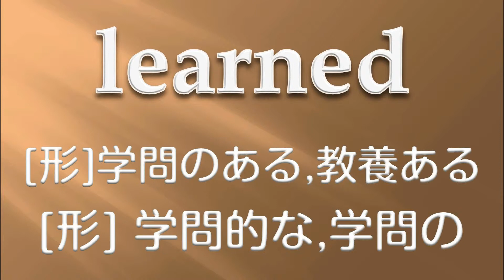フラッシュ英単語 1,5倍速 140